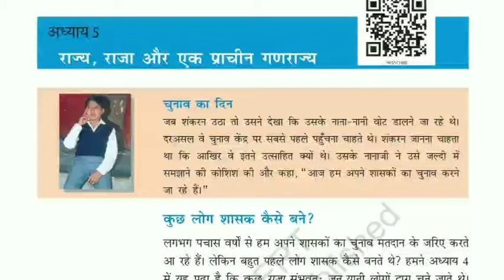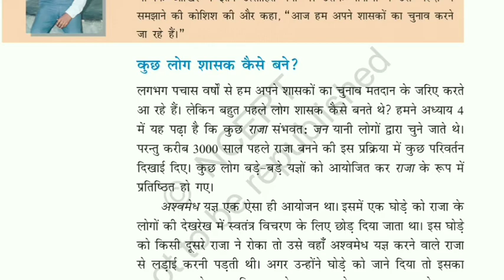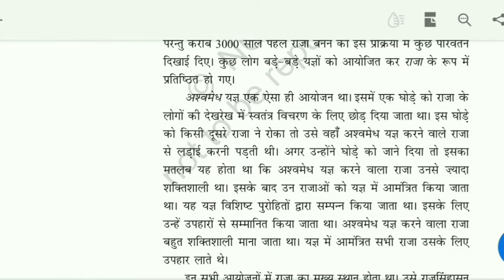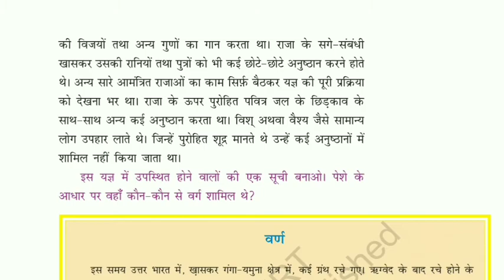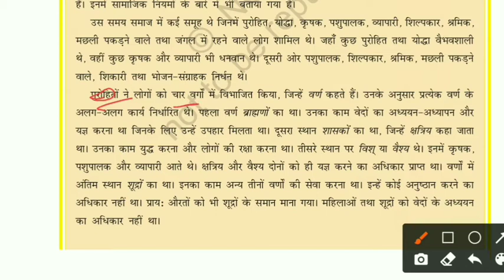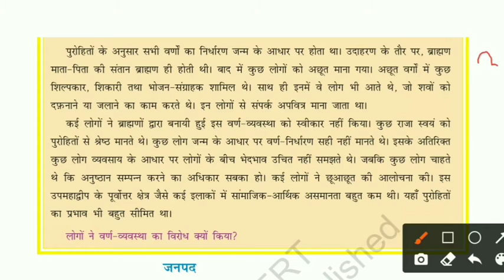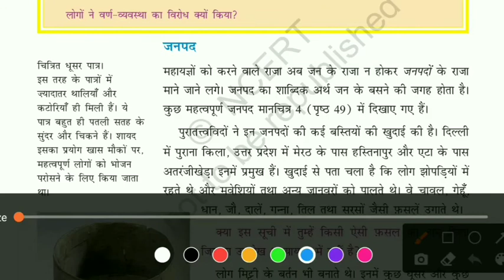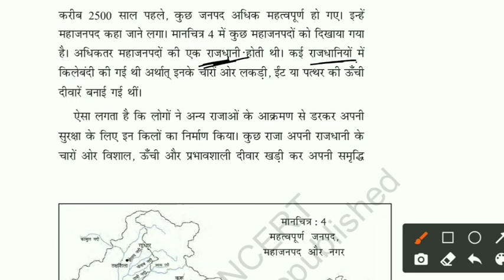Class 6 Chapter 5 राज्य, राजा और एक प्राचीन गणराज्य भाग-1